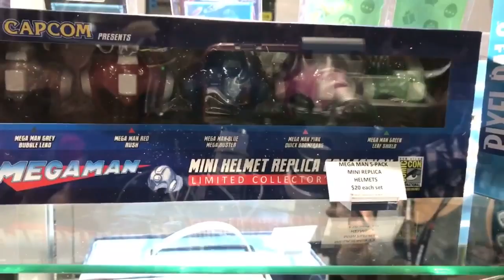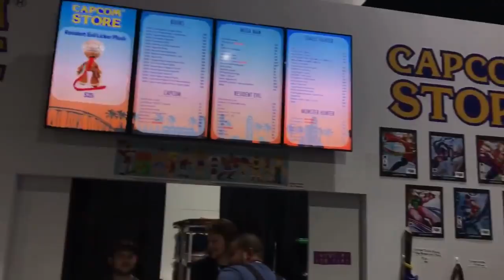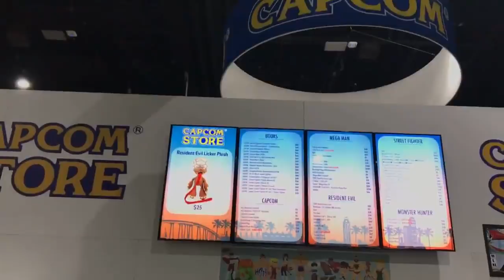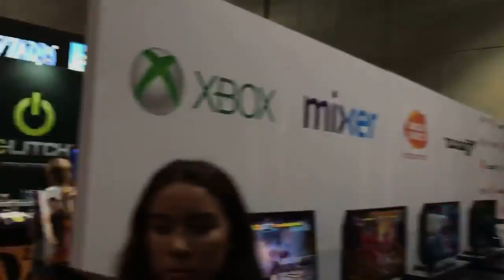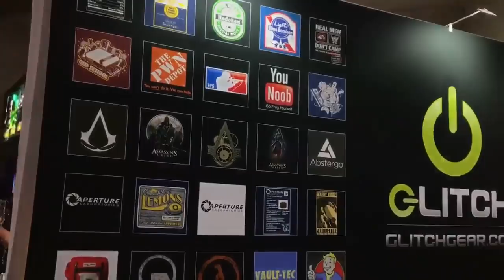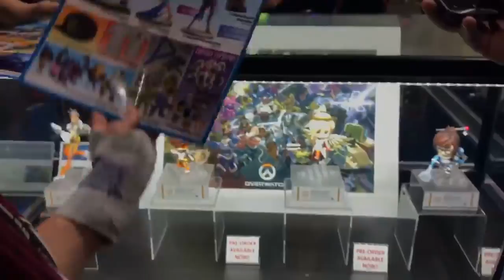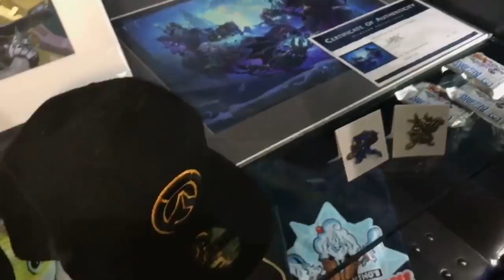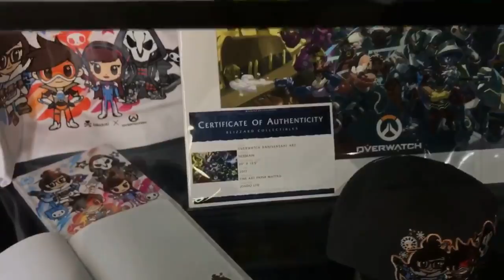ComicCon 2017 - Día 1: Videojuegos ★Juegos Juguetes y Coleccionables★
Recorrido por las tiendas y secciones de videojuegos como la Capcom Store y el stand de Blizzard en la San Diego Comic Con 2017, el Día 1. Comparte y comenta :D. grabado en vivo para facebook proximamente edicion en HD